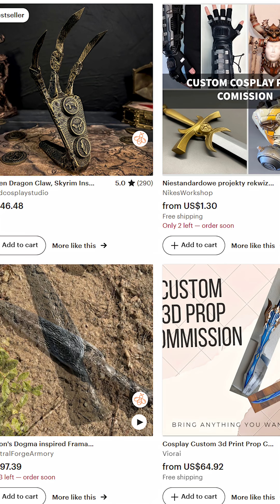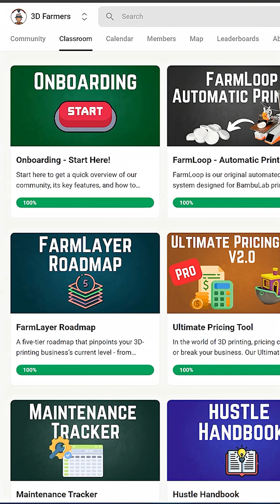Etsy BANNED subscription models, what now?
Join our Skool community to kick start your 3D printing journey with tools and trainings:

Etsy has quietly decreed that any 3D-printed item sold on the platform must come from the seller’s own original design, putting print-farm shops that rely on subscription or open-source files at risk of suspension and sudden revenue loss. While this wipes out thousands of copycat listings, it simultaneously clears space for genuine creators, rewarding sellers who develop and market their own CAD designs.